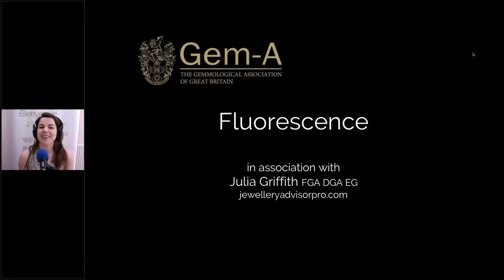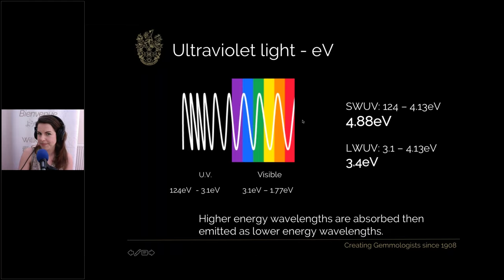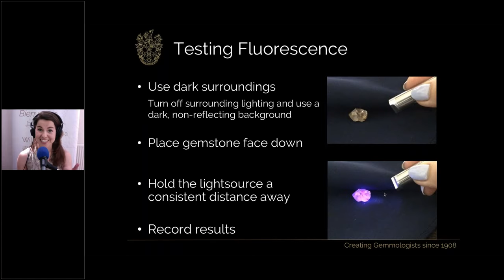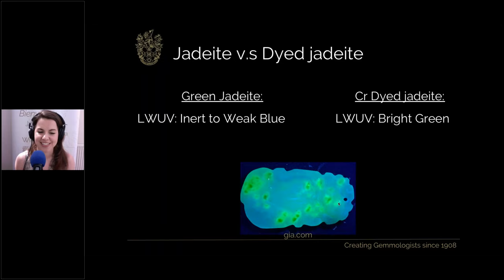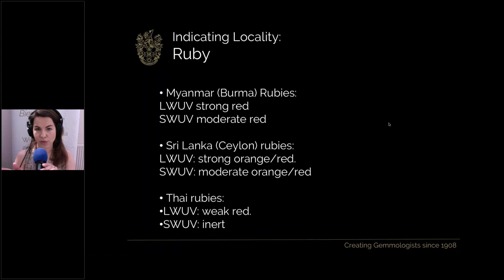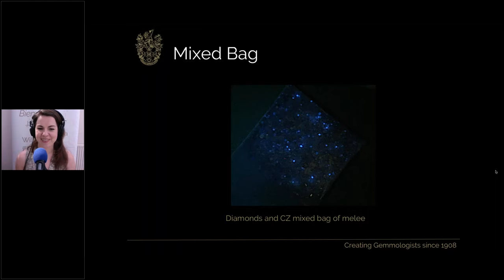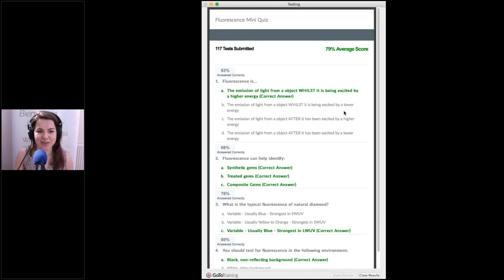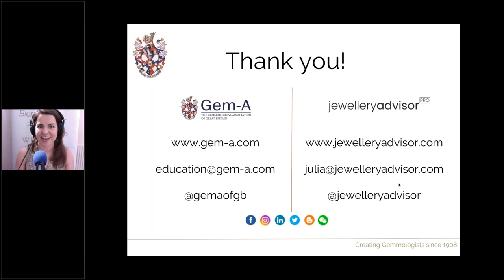Gem-A Live: Fluorescence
Gem-A guest lecturer Julia Griffith FGA DGA, tells us more about why fluorescence occurs and how it can aid us in the testing of gemstones.

This webinar was created as part of a weekly series of webinars known as Gem-A Live.
Gem-A Live is created by Gem-A in association with jewelleryadvisor.com.